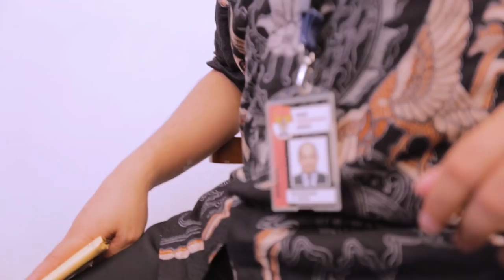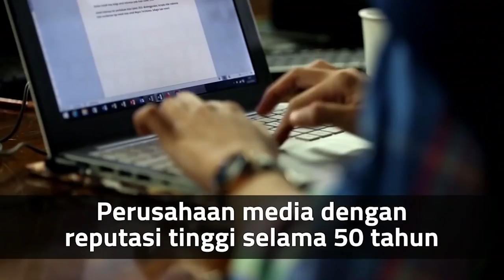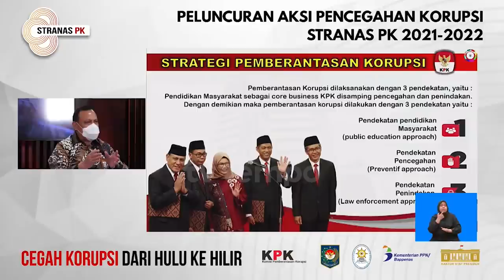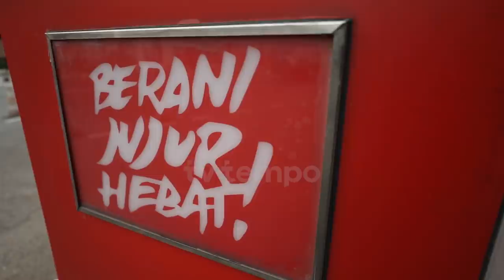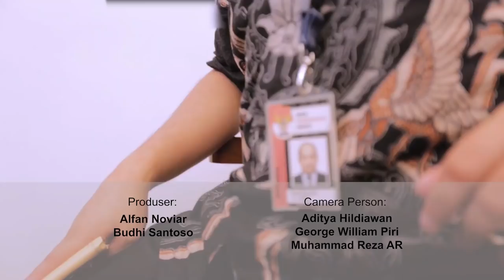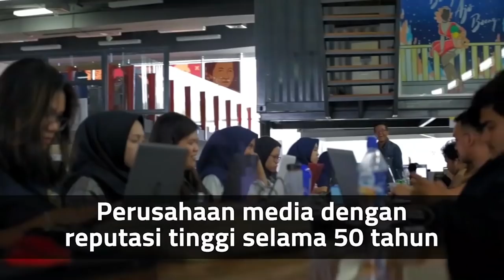INI BUDI - Novel Baswedan, Tes itu Hanya untuk Menyingkirkan 75 Pegawai KPK.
Sore ini.. Rabu 19 Mei 2021 pukul 16.00 WIB.

TEMPO.CO -